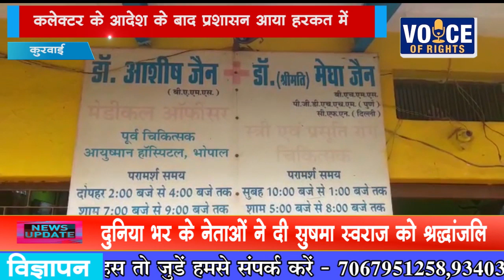कुरवाई -कलेक्टर के आदेश के बाद प्रशासन आया हरकत में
कुरवाई

कलेक्टर के आदेश के बाद प्रशासन आया हरकत में